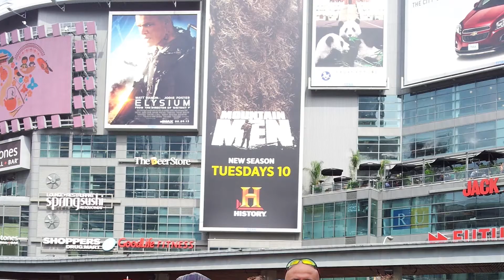Voices of Calgary - Salem Hakawati - Discovering open doors at an engineering hiring fair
Salem found himself travelling back and forth for years between Canada and Oman, as he awaited his Canadian engineering designation to be approved. Until one day, he attended a local engineering hiring fair, where doors began opening for him to enter back into his profession.